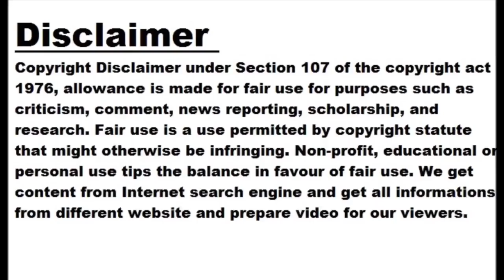VIDEO: What happened at the Chepauk stadium signaled Dhoni's complete retirement from cricket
Source: CSK Twitter In IPL 2023, a match was played between Chennai Super Kings and Kolkata Knight Riders at Chepauk Stadium yesterday. Dhoni took a 'lap of honour' at Chepauk in Chennai just after his last home ground match in the league round this season. He did a round of the stadium with his teammates and thanked the fans for always supporting the team. For the fans.. Of the fans.. By the fans..! YellorukkumThanks WhistlePodu Yellolove 🦁 — Chennai Super Kings (@ChennaiIPL) May 14, 2023 The entire team joined Dhoni Dhoni was accompanied by team CEO Kashi Viswanathan, Ravindra Jadeja, Moeen Ali, Ajinkya Rahane, Tusshar Deshpande, Deepak Chahar, coach Stephen Fleming and the entire team. Dhoni also wore a special bandage due to a knee injury during the 'lap of honour'. Dhoni has been injured since the start of the season and has been troubled many times during the matches. Dhoni gifted ball and jersey to the fans Meanwhile, Dhoni had a racket in his hand and also gifted balls with CSK logo to the spectators. Earlier, he also gifted some jerseys to the audience. Meanwhile, the policemen and other staff present at the stadium were also seen taking Dhoni's autograph and taking pictures with him. Two more playoff matches including Qualifier-1 and Eliminator are to be played in Chepauk.